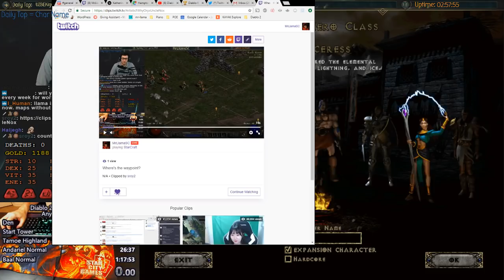The Race for 69 Minutes! - Any% Norm Sorceress World Record Attempts - Day 1